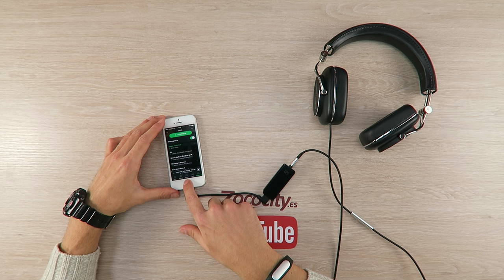Review Shanling UP, ahora tu smartphone tendrá sonido Hi-Res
Tienes un smartphone y tienes un problema. La música no es buena y la potencia escasa. Oyes las cosas distorsionadas y a bajo volumen. Este dispositivo con forma de pendrive viene a cambiar las cosas y se llama Shanling UP. Es compatible con todo tipo de smartphones, sistemas operativos y es el único que tiene certificación Mfi para funcionar con iPhone y iPad, pesa sólo 13 gramos y es tan completo que reproduce desde formatos de música FLAC a DSD128. Tu smartphone se puede convertir ahora en todo un reproductor Hi-Res para que puedas usar Spotify, Apple Music y otras apps.

► Shanling UP en España al mejor precio. Distribuidor oficial